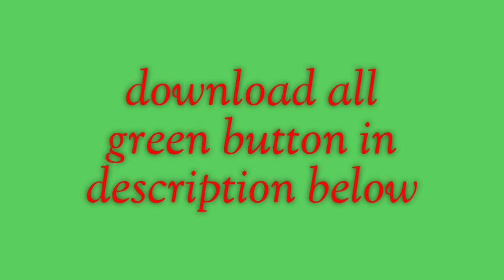Top 4 || Green Screen Animated Subscribe Button! Free Download link Green Screen ! without copyright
Thank You :) Copyright : " Copyright Disclaimer Under Section 107 of the Copyright Act 1976 , allowance is made for " fair use " for purposes such as criticism , comment , news reporting , teaching , scholarship , and research . " ladobe After Effects ladobe Premiere Pro Adobelllustrator sumitkumar YouTube like subscribe bell icon buttons green screen End Screen Green screen like share subscribe 2022 in this video you will get free Green Screen Like Button ! Green Screen Like Button ! Buat para youtuber boleh nih yang mau nambahin animasi subscribe , Keren deh .. dan jangan lupa GRATIS tekan subscribe , like dan share ... Animasi / video Subscribe Like Lonseng I green screen_ Kitakel Youtube Animated Green screen Subscribe button with bell icon sound tan tan / click subscribe button bell icon No copyright copyright free subscribe button Subscribe plz my channel one subscribe button Green screen

subscribe button ... mouse click with sound Top 10 || Green Screen Animated Subscribe Button II Free Download link Green Screen Effects Top 10 || Green Screen Animated Subscribe Button || Free Download link | Green Screen Effects Top 10 || Green Screen Animated Subscribe Button || by kaise sikhe Free download link , Green Screen Effects for Youtube videos , how to make subscribe bell intro for youtube channel bell icon intro . Youtube Animated Green screen Subscribe button with bell icon sound tan tan / click subscribe button YouTube like subscribe bell icon buttons green screen End Screen green screen subscribe like button original Graphicsexpert bellicon Note : The buttons in the video are

 copyright (🆓)FREE to use  in your videos , However , you are not allowed to reupload this video .

कॉपीराइट "आप इसे अपने वीडियो के लिए उपयोग कर सकते हैं - कॉपीराइट मुक्त सदस्यता बटन का उपयोग करने के लिए स्वतंत्र घंटी आइकन के साथ कृपया मेरे चैनल की सदस्यता लें। धन्यवाद :) कॉपीराइट: "कॉपीराइट अधिनियम 1976 की धारा 107 के तहत कॉपीराइट अस्वीकरण, भत्ता" निष्पक्ष के लिए बनाया गया है आलोचना, टिप्पणी, समाचार रिपोर्टिंग, शिक्षण, छात्रवृत्ति और शोध जैसे उद्देश्यों के लिए "का उपयोग करें। गैर-लाभकारी, शैक्षिक, या व्यक्तिगत उपयोग संतुलन को उचित उपयोग के पक्ष में बताता है। "लडोब आफ्टर इफेक्ट्स लैडोब प्रीमियर प्रो Adobelllustrator sumitkumar यूट्यूब लाइक सब्सक्राइब बेल आइकन बटन ग्रीन स्क्रीन एंड स्क्रीन ग्रीन स्क्रीन लाइक शेयर सब्सक्राइब 2022 इस वीडियो में आपको फ्री ग्रीन स्क्रीन लाइक बटन मिलेगा! ग्रीन स्क्रीन लाइक बटन! लेकिन यूट्यूबर बोले निह यांग मऊ नंबाहिन अनिमासी सदस्यता, केरेन देह .. दान जंगन लुपा मुफ्त टेकन सदस्यता लें, जैसे दान साझा करें ... अनिमासी / वीडियो सदस्यता लें लाइक लोन्सेंग मैं हरी स्क्रीन_ किताकेल यूट्यूब एनिमेटेड ग्रीन स्क्रीन घंटी आइकन ध्वनि तन तन के साथ सदस्यता लें बटन / सदस्यता बटन पर क्लिक करें सदस्यता लें बटन के साथ घंटी आइकन कोई कॉपीराइट मुक्त सदस्यता बटन नहीं है कृपया मेरे चैनल को सब्सक्राइब करें एक सदस्यता बटन ग्रीन स्क्रीन सदस्यता बटन ... ध्वनि के साथ माउस क्लिक करें शीर्ष 10 || ग्रीन स्क्रीन एनिमेटेड सदस्यता बटन II मुफ्त डाउनलोड लिंक ग्रीन स्क्रीन प्रभाव शीर्ष 10 || ग्रीन स्क्रीन एनिमेटेड सदस्यता लें बटन || मुफ्त डाउनलोड लिंक | ग्रीन स्क्रीन इफेक्ट्स टॉप १० || ग्रीन स्क्रीन एनिमेटेड सब्स्क्राइब बटन || कैसे सिखे द्वारा मुफ्त डाउनलोड लिंक, यूट्यूब वीडियो के लिए ग्रीन स्क्रीन इफेक्ट्स, यूट्यूब चैनल बेल आइकन इंट्रो के लिए सब्सक्राइब बेल इंट्रो कैसे करें। नमस्ते मैं रामदेव हूँ | हमारे यूट्यूब चैनल smart_gyan_sumit में आपका स्वागत है, मुझे आशा है कि आप लोगों को यह वीडियो आपके लिए मददगार साबित होगा। यूट्यूब एनिमेटेड ग्रीन स्क्रीन सब्सक्राइब बटन के साथ बेल आइकन साउंड टैन / क्लिक करें सब्सक्राइब बटन यूट्यूब लाइक सब्सक्राइब बेल आइकन बटन ग्रीन स्क्रीन एंड स्क्रीन ग्रीन स्क्रीन सब्सक्राइब लाइक बटन ओरिजिनल ग्राफिक्सएक्सपर्ट # लाइक सब्सक्राइब बेलिकॉन नोट: वीडियो के बटन कॉपीराइट फ्री हैं। आपके वीडियो में, हालांकि, आपको इस वीडियो को फिर से अपलोड करने की अनुमति नहीं है। धन्यवाद ।

please support my chanal thank you❤🙏